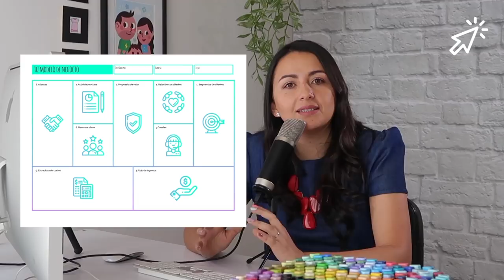✅ Crea tu MODELO DE NEGOCIO en 9 pasos con el modelo CANVAS [👗Marca de ropa #3]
Business model canvas: ¿Te gustaría crear un plan de negocio pero no sabes cómo estructurarlo? Te invito a conocer esta metodología también conocida como modelo canvas o lienzo del modelo de negocio.

Esta herramienta se emplea para ver en un mismo lugar todos los componentes que conforman un negocio.Es muy útil tanto para quienes ya tienen empresa, como para quienes la están planeando hasta ahora. Esto es porque nos permite ver todo el panorama de la organización y operación de la empresa, de manera que podamos encontrar áreas para mejorar y generar nuevas ideas.También nos permite mejorar la comunicación en las diferentes áreas, ya que todos los miembros del equipo pueden evidenciar las actividades de las demás áreas de la empresa. De hecho si ya tienes un equipo de trabajo, es bueno que lo armen juntos.Técnicamente es una herramienta de gestión estratégica, es simple, concreta y precisa.En este video te mostraré de forma general cuáles son los 9 del modelo canvas y en los siguientes veremos cada uno puntualmente.